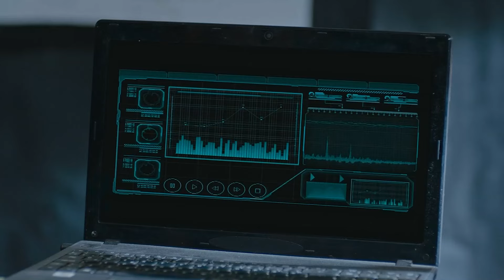Deniz Demir Gözünden 103. Bölüm - Avlu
Hapishanede sayılı günümüz kaldı. KURTULDUK MU BONCUĞUM?

Oyuncu Kadrosu:
Deniz Demir: Demet Evgar
Azra Kaya: Ceren Moray
Kudret Öztürk: Nursel Köse
Murat Ünal: Kenan Ece
Hakan Demir: Teoman Kumbaracıbaşı
Nilgün Demir: Rüçhan Çalışkur
Nihal Ünal: Şebnem Dönmez
Oktay Boran: Çağdaş Onur Öztürk
Melis Ersoy: Deniz Barut
Özlem Balaban: Onuryay Evrentan Atasalihi
Ecem Demir: Eslem Akar
Jale Şahin: Şeyla Halis
Hasret Şengül: Ayça Damgacı